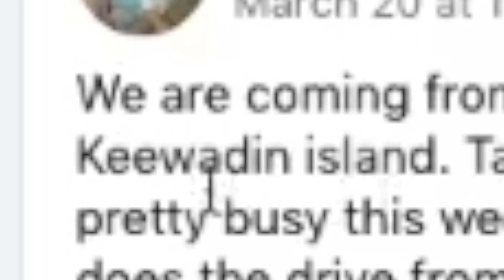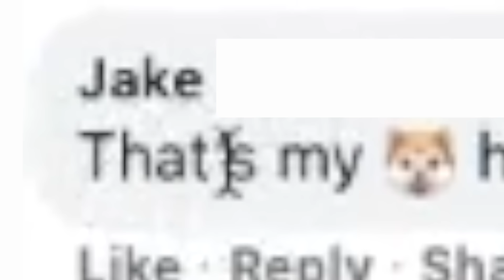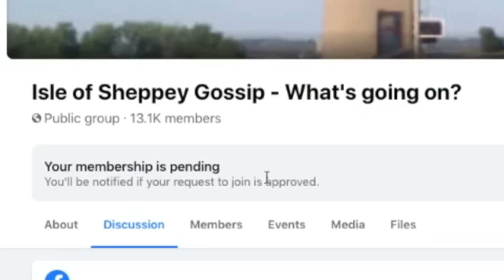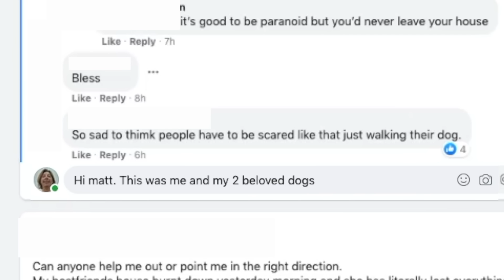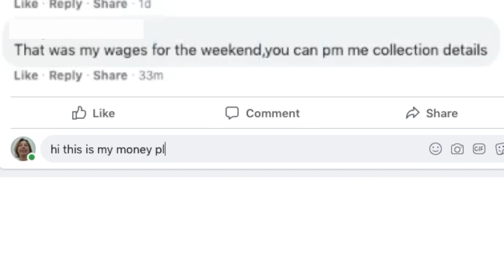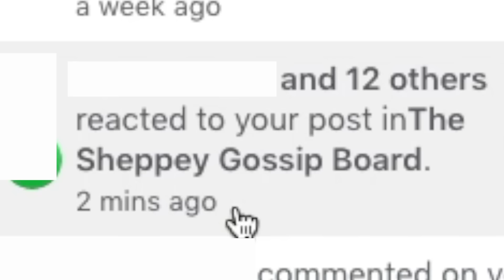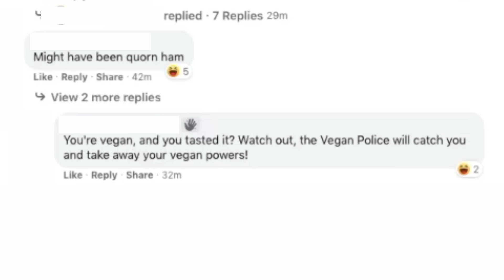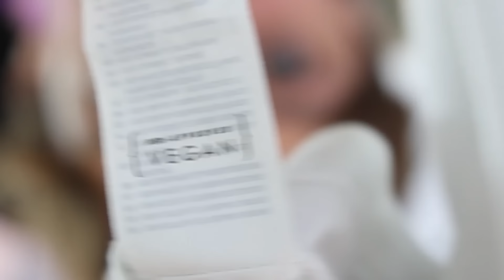Going undercover as a KAREN in neighbourhood Facebook groups PART 3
I tried AGAIN to join more EXCLUSIVE facebook groups for neighbourhood moms or as i like to call them KARENS. I catfished them by pretending to be faking being a facebook karen mom and tried to join private neighbourhood drama gossip facebook groups where if you're not a karen or a mom you dont get accepted. i tried to sneak in and troll the neighbourhood moms as i pretended to be a VEGAN KAREN and karen freakout on them...